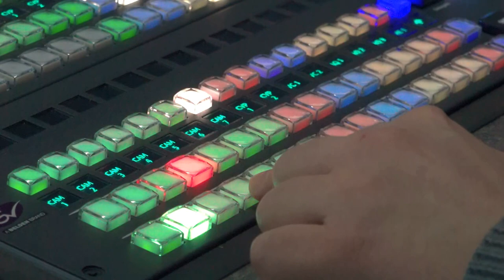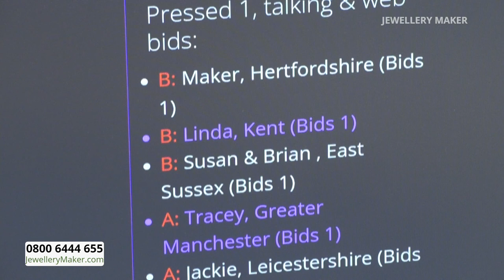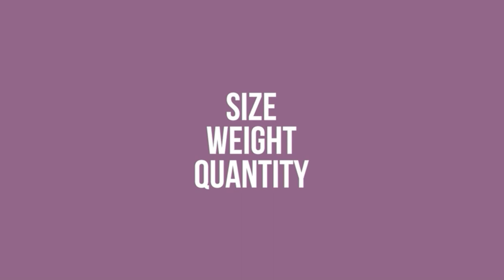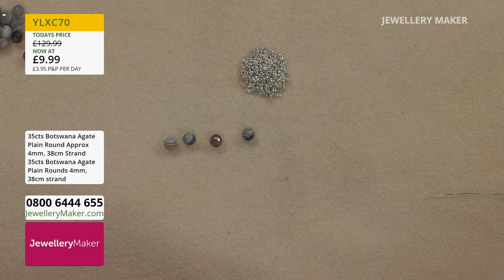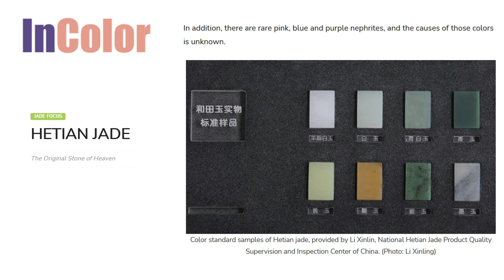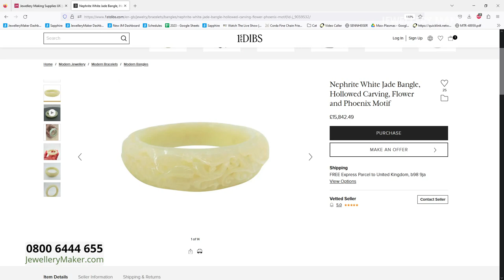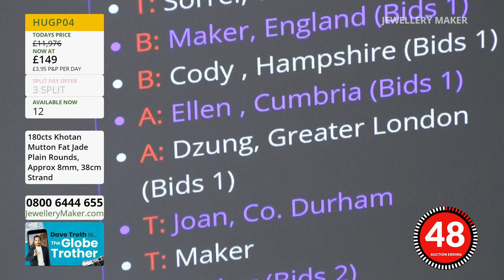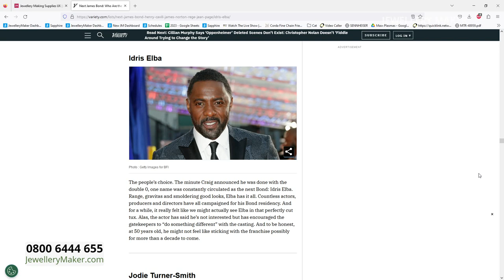Jewellery Maker Live 05/08/23 -- With Elena Stephens GIA AJP & Mark Smith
Jewellery Maker Live 05/08/23 -- With Elena Stephens GIA AJP & Mark Smith. Please note, this is a recording of a live program. Items may be sold out. Please call JewelleryMaker customer service for more information - 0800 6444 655.

Early Bird
08:00 - 09:00
The early bird catches the 925 Sterling Silver Elephant Charm!

Botswana Bundles
09:00 - 10:00
Join guest designer Mark Smith for a display of exceptional jewellery making demonstrations

Dave Troth - Khotan Jade
10:00 - 11:00
Join our resident Gem Expert, Dave Troth, and unravel the mystery of Khotan Jade

Dave Troth - Selection
11:00 - 12:00
Join our resident Gem Expert, Dave Troth, and enjoy a selection of Dave's favourite pieces

Safari Day
12:00 - 13:00